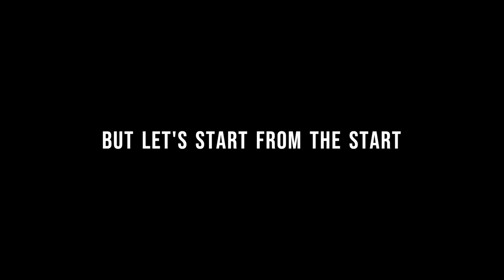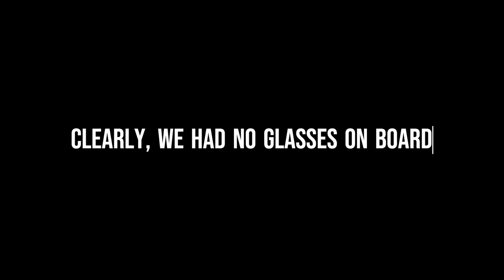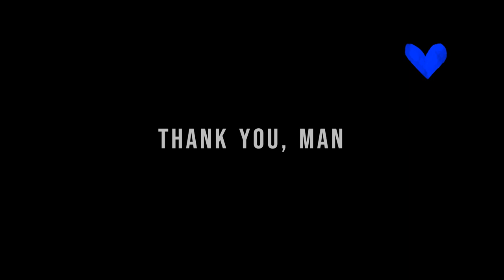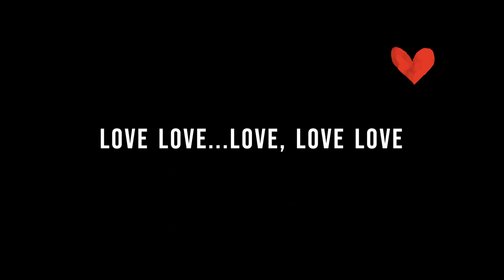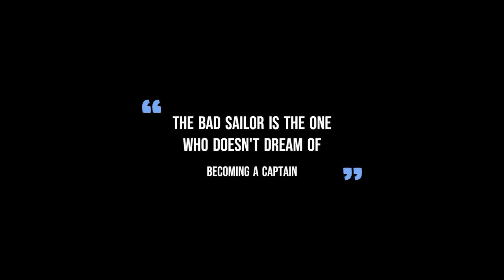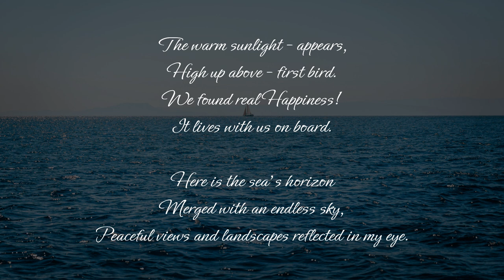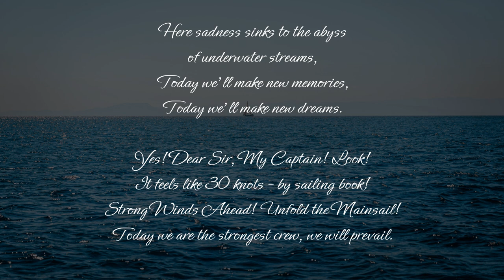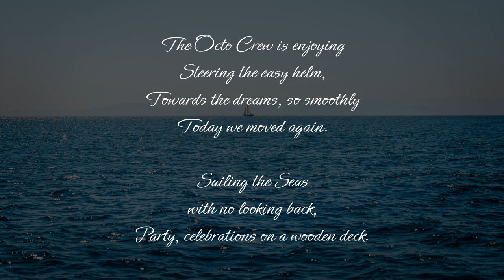MOVIE SAILING TURKEY 2022